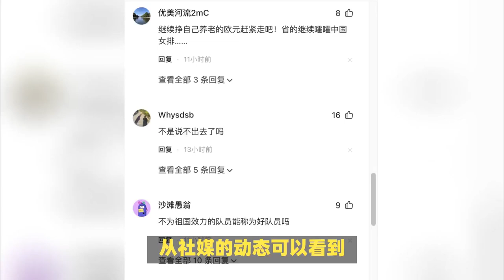朱婷再度官宣留洋，意甲豪门新篇章！一姐被控诉2宗罪，黑粉破防了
离谱，朱婷留洋意甲豪门反遭声讨，一姐被控诉2宗罪，黑粉破防了